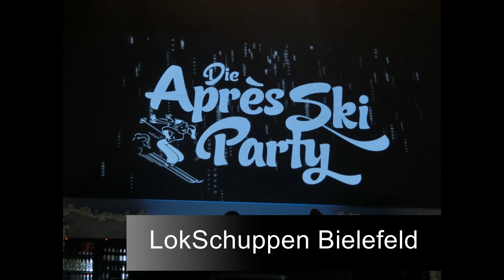Connor Meister - Apres Ski Party - 20.11.2021 - Zusammenschnitt